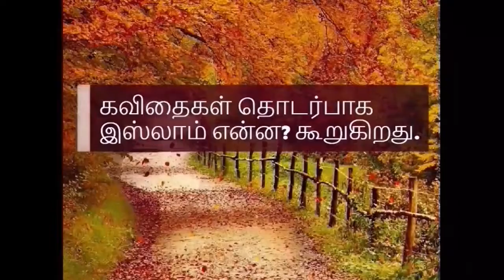கவிதைகள் தொடர்பாக இஸ்லாம் என்ன? கூறுகிறது.